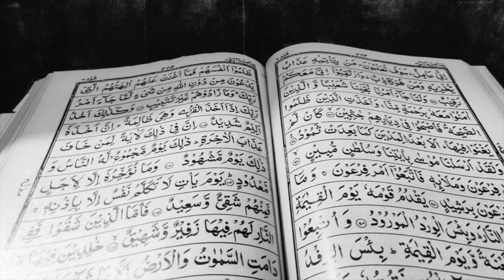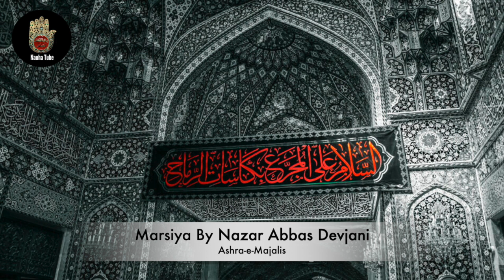Ashra E Majlis | Maulana Abu Tamama Abidi | Majlis : 09 | Muharram 1442/2020 | Nauha Tube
Topic - Debates of Ahlulbayt (a.s)
Ashra E Majalis - Muharram 2020
Minjanib - Vakaliya, Choudhary, Hirji & Meherally Family

©&® Nauha Tube